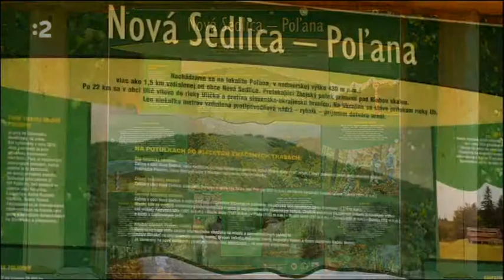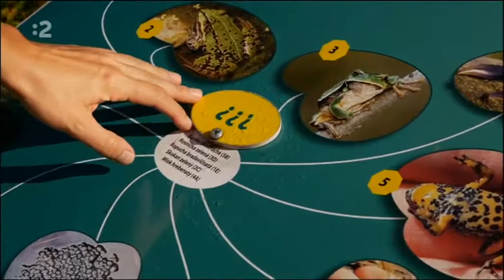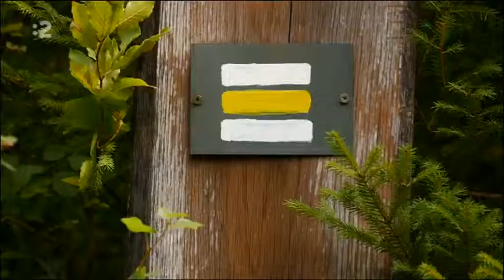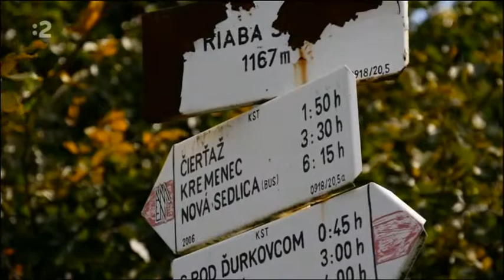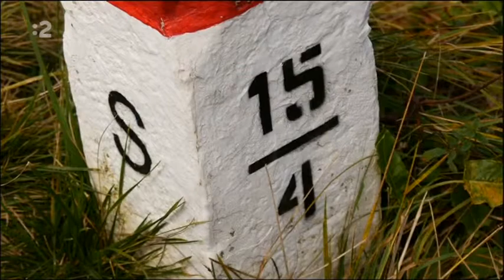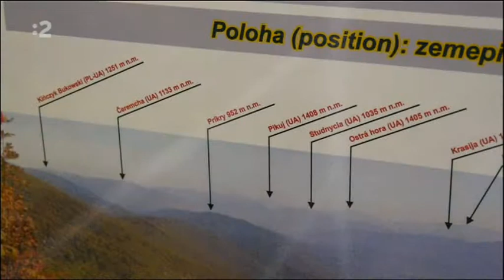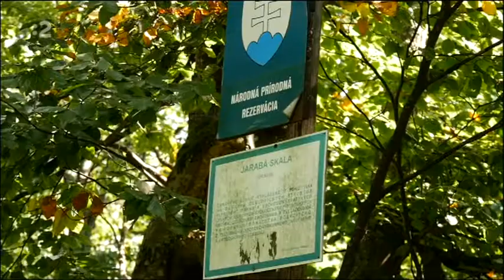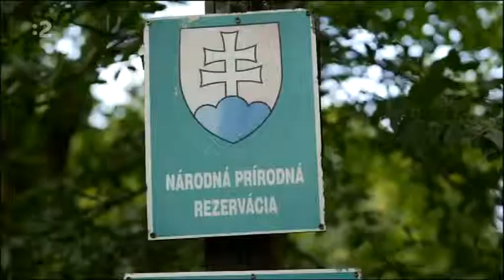Nová Sedlica (Televíkend)